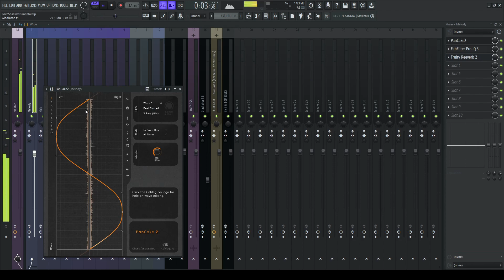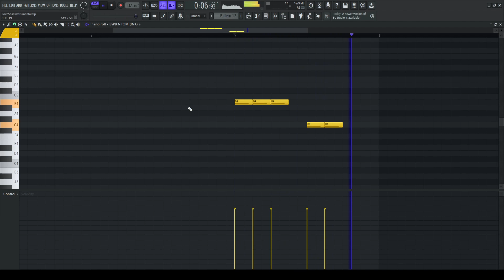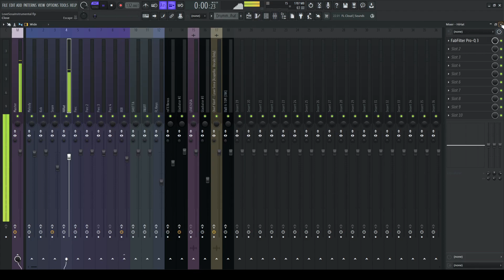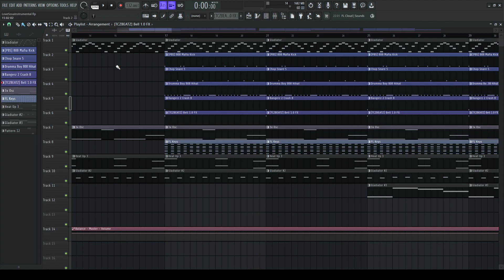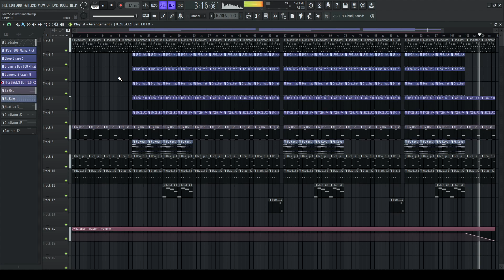CHIEF KEEF - LOVE SOSA INSTRUMENTAL REMAKE (100% ACCURATE) | prod. by Youngxn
CHIEF KEEF - LOVE SOSA INSTRUMENTAL REMAKE (VERY ACCURATE) | prod. by Youngxn

Original instrumental produced by Young Chop

Breakdown - 0:00
Full Beat - 3:44